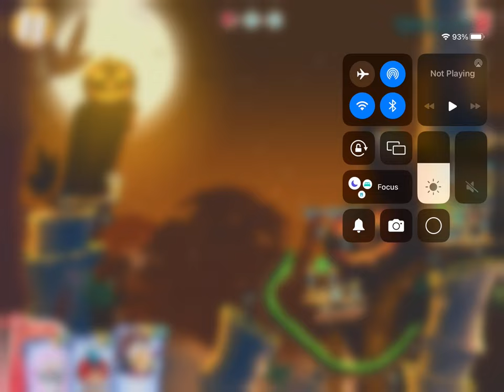General audience Matilda Mayhem level 2 read description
0:00 opening
1:00 gameplay
1:50 end